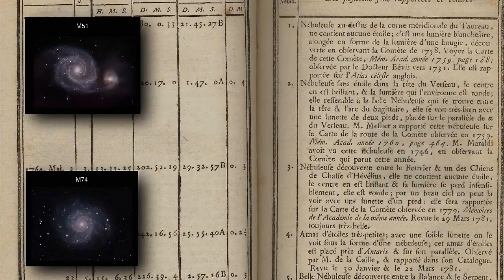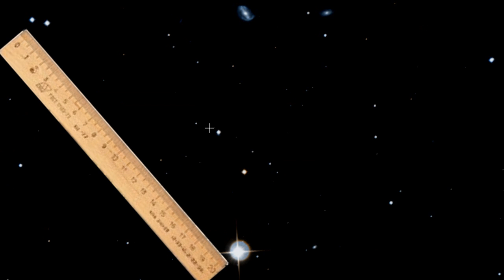M40. Звезда Виннеке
Пожалуй, первая настоящая ошибка Шарля Мессье, включившего оптическую двойную звезду в свой каталог туманных пятен.